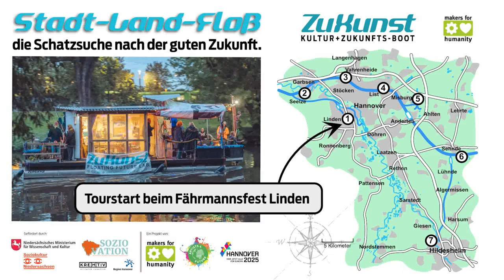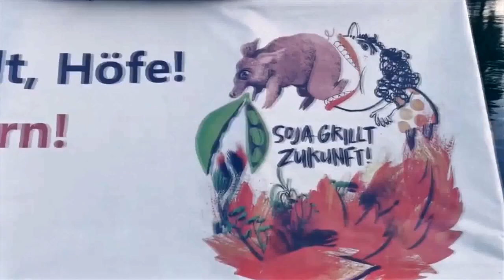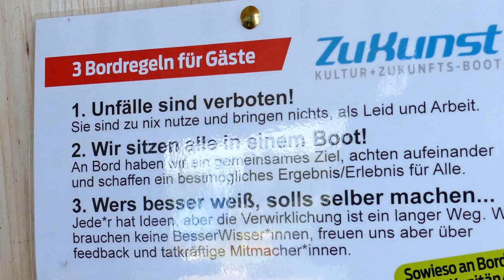+SLF1 Tourstart Linden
Am 4.8. startet die "Schatzsuche nach dem guten Leben" mit dem Motorkatamaran "ZuKunst" in Hannover-Linden auf dem Fährmannsfest. Zum Tourauftakt von "Stadt-Land-Floß" schaut auch der ehemalige Oberbürgermeister Hannovers, Herbert Schmalstieg an Bord vorbei und läutet die symbolische Schiffsglocke zur Abfahrt. 3 Wochen sind wir nun unterwegs, in 7 Etappen und mit 4 ZuKunstFesten von Hannover bis Hildesheim. Die Schätze, die wir suchen, sind Akteure des Wandels, Engagierte Menschen und Gruppen aus Kultur und Nachhaltigkeit, Sozialem, Bildung und Gemeinwohl, die wir in analogen Schatzkarten und der digitalen verorten und auf unserer Fahrt vernetzen und feiern.
Kamera: Schwarmfilm der ZuKunst-Crew, Joy Lohmann, Martin Tönnies und independent entertainment GmbH mit freundlicher Freigabe des Fährmannsfest e.V.
Schnitt/Produktion: Martin Tönnies, kargah e.V.
"Stadt-Land-Floß" ist ein Projekt der Makers-for-Humanity e.V.